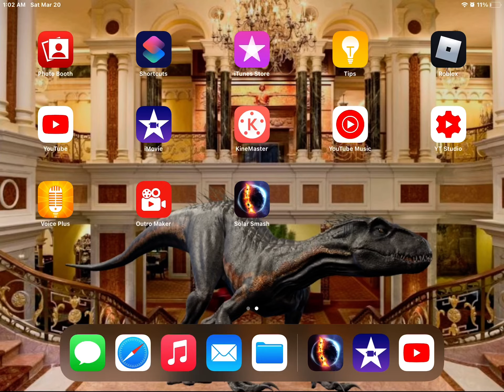Playin solar smash